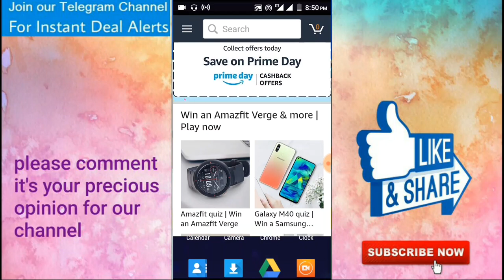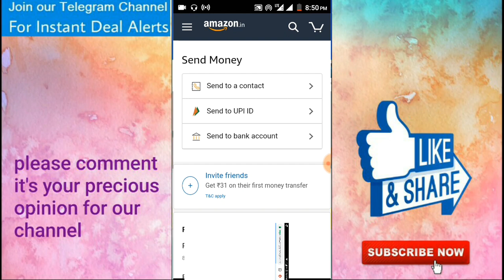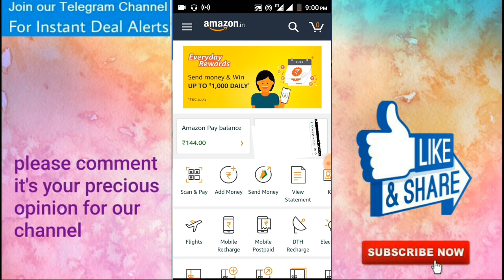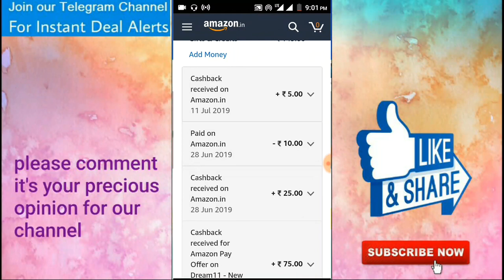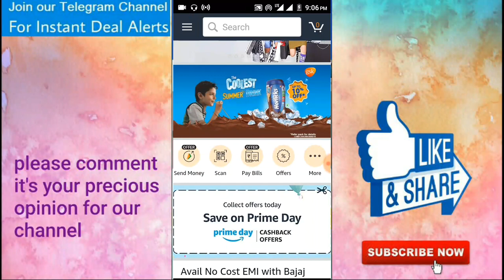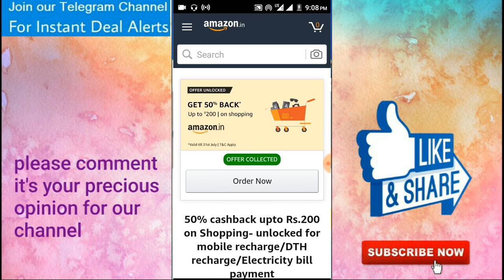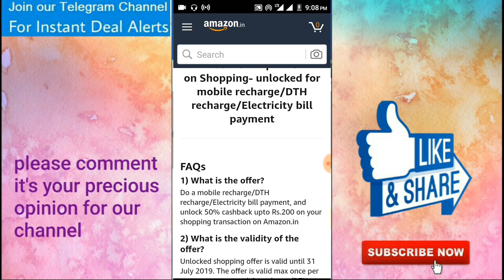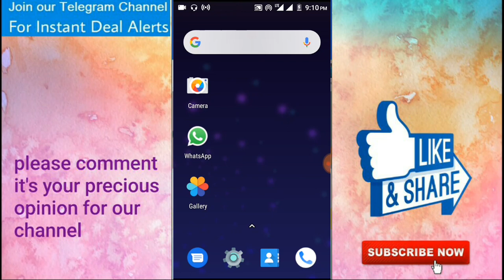Amazon Everyday cashback ! Amazon New UPI Offer upto1000 ! Amazon Flat 200 Cashback For New Account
amazon new UPI Offer for everyday cashback upto 1000 .
 amazon flat 200 rs  for new accout .